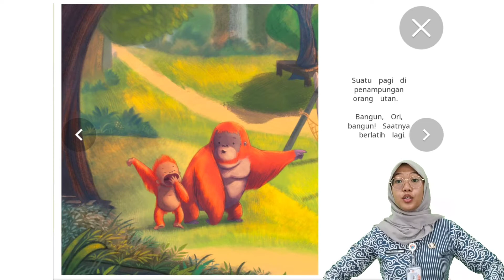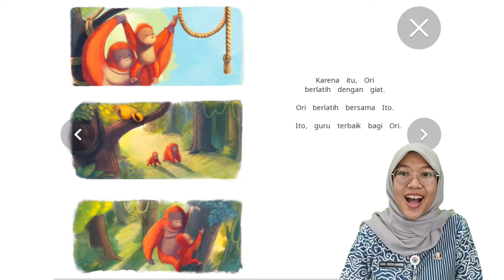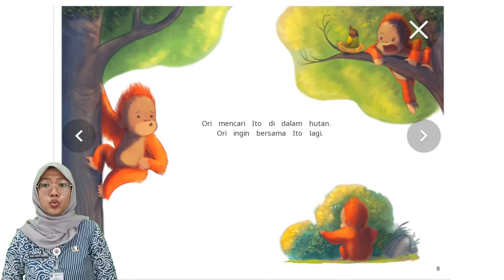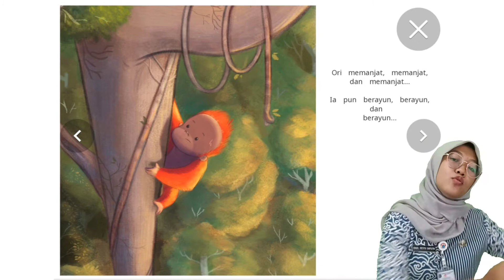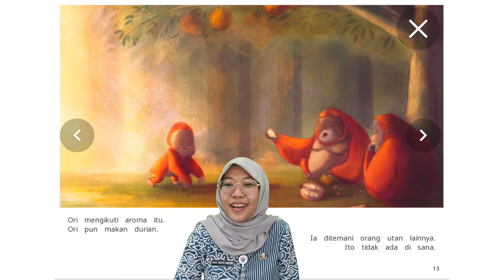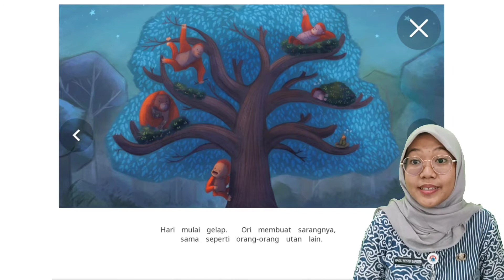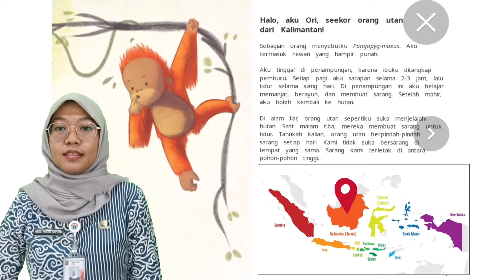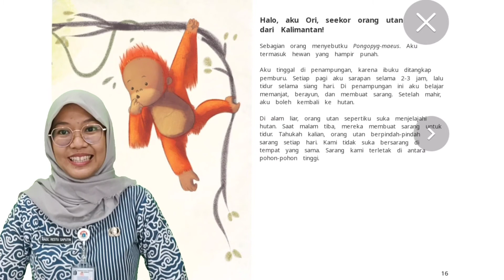CERIAA "Cerita Interaktif Anak Indonesia" - ORI SI PEMBERANI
Buku cerita ini diterbitkan oleh PELANGI MIZAN
dengan Penulis  IRAWATI SUBRATA
dan Ilustrator GERY ADAMS
Buku ini tersedia dalam Platform ROOM TO READ LITERACY CLOUD